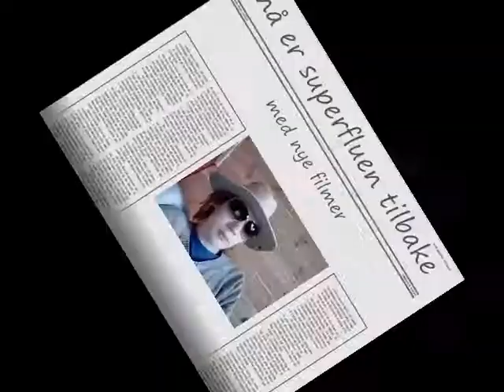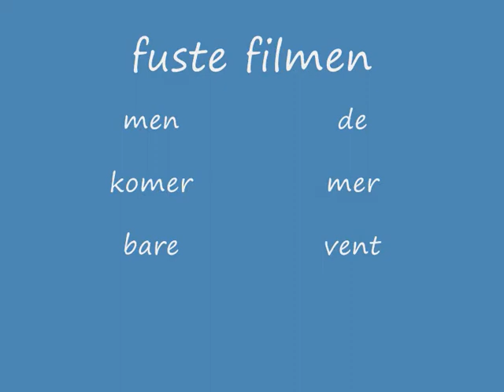sims 3 film 1